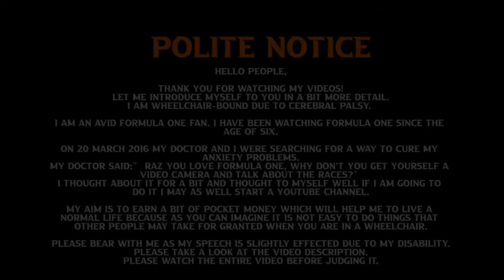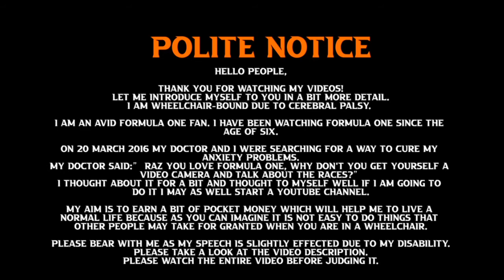COULD RUSSELL BEAT LEWIS? Opinions on George Russell's Expectations for 2022 | Raz on F1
I give you my take the new Mercedes line up will get on focusing on their new signing George Russell.

Chapters:

00:00 - Intro & Polite Notice
01:07 - Main Video
05:45 - End Credits

United Kingdom:

Minichamps 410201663 - Mercede. Amg W11 George Russell Sakhir Gp 2020 - scale 1/43 - miniature model car
by Minichamps

Germany:
GEORGE RUSSELL Notebook - 6x9 College Ruled: Take notes for class or projects, write down passwords, remember daily tasks or responsibilities, keep a record of all your ideas so you don't forget!!
von Independently published

during your entire shop until you click check out. 24hrs at a time. At no extra cost to you.

Raz